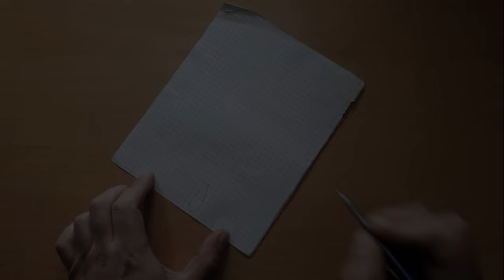Рабочая зимняя блесна на окуня и других хищников.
Таким способом мы делали зимние блёсна ещё во времена СССР. Материалом для их изготовления может служить даже ровный кусок от консервной банки...